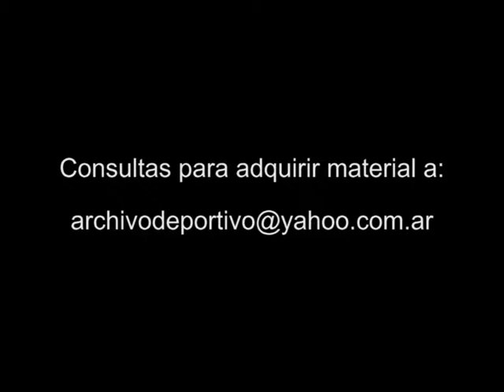Carolina Peleritti en la obra de Vargas Llosa - DiFilm 2004